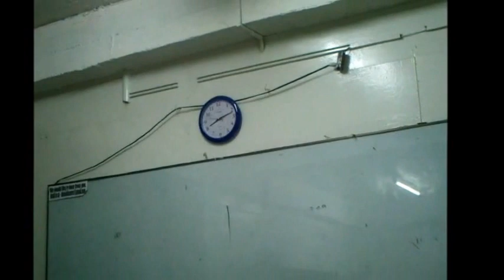Ang Usapan 5